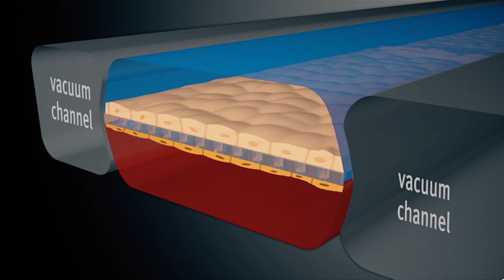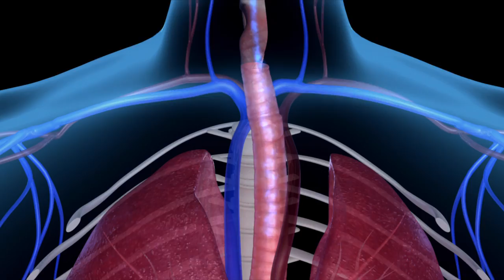Smoking Human Lung Small Airway-on-a-Chip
In this video, Wyss Founding Director Donald Ingber and Technology Development Fellow Kambez Benam explain how the integrated smoking device mimics normal cigarette smoke exposure and how it can impact research into the causes of COPD and into new biomarkers and therapeutics. Credit: Wyss Institute at Harvard University